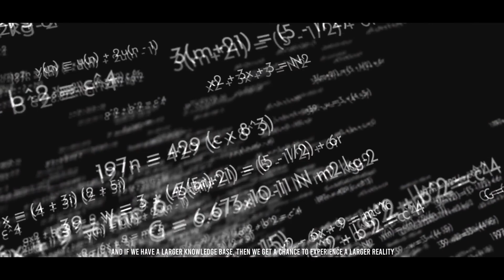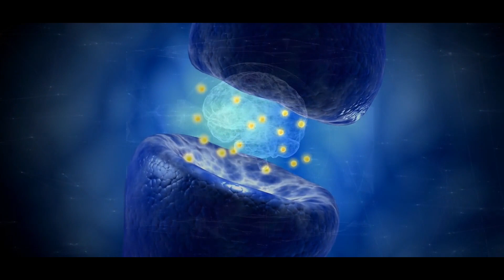Dr Joe Dispenza- Making Manifesting Effortless (create your reality)